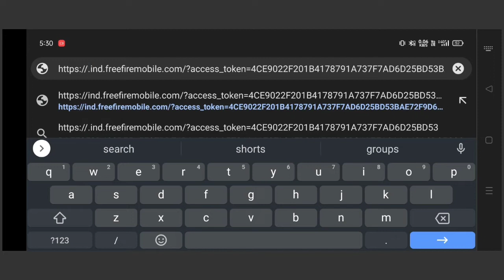NEW BUG FREE FIRE MAX 🤗 | SAMURA31 FF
Claim it fast guys